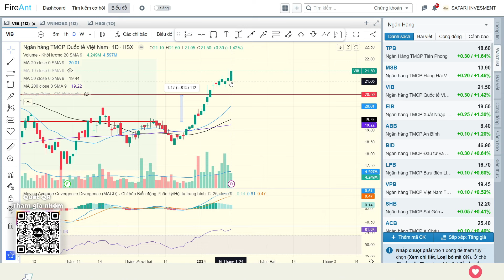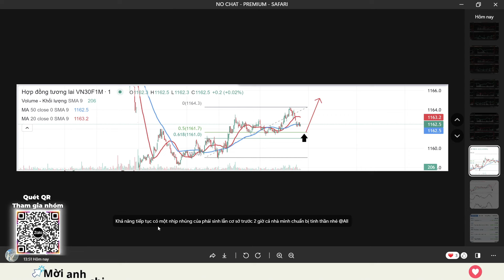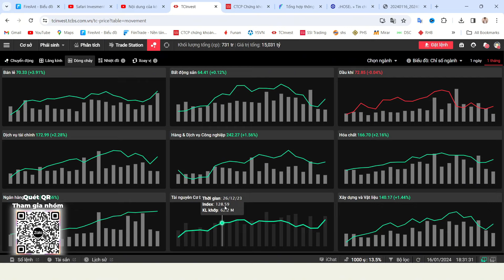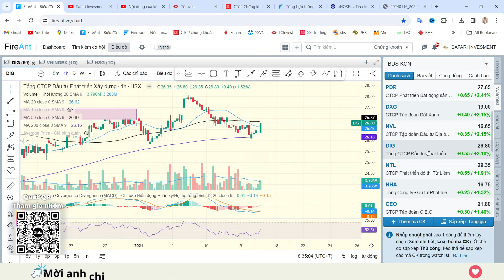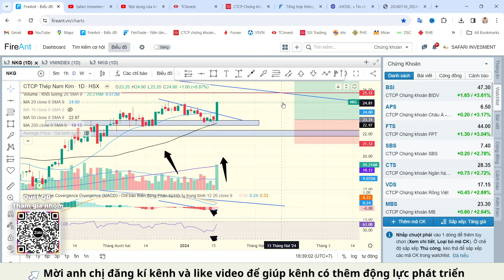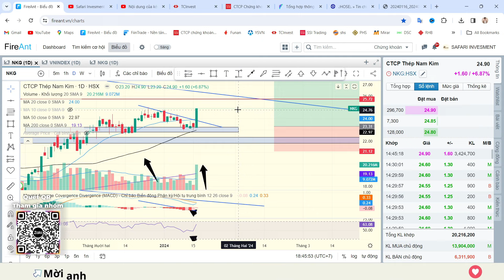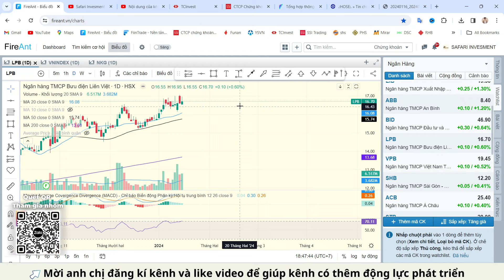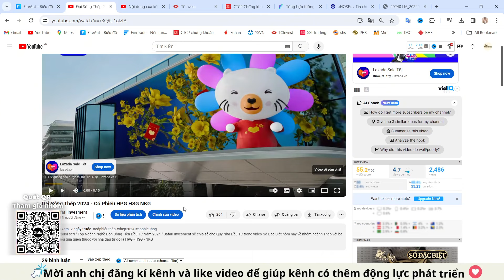NKG HSG TĂNG TRẦN | Ý Định Mua Cổ Phiếu Chứng Khoán và Bất Động Sản xem gấp video !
Phiên giao dịch hôm nay tăng mạnh phủ đỉnh phiên giảm hôm qua và vận động của dòng tiền đã có sự thay đổi rất nhiều so với các phiên trước thay vì là phân hóa tập trung mỗi nhóm ngân hàng thì hôm nay dòng tiền có sự luân chuyển lan tỏa sang nhóm MIDCAP và chủ đạo là nhóm ngành thép .

Cổ phiếu NKG đóng cửa tăng trần , HSG đóng cửa tăng kế trần với lượng thanh khoản đột biến cho thấy định hướng dòng tiền lan tỏa sang MIDCAP rõ nét hơn và cũng vì thế mà rất nhiều nhà đầu tư đã lên ý định sẽ mua cổ phiếu nhóm midcap đặc biệt là nhóm CHỨNG KHOÁN và BẤT ĐỘNG SẢN vào phiên giao dịch ngày mai với sự kỳ vọng tăng trần giống ngành thép .

Nên Safari Invesment phát sóng video buổi tối hôm nay để trao đổi giải đáp vấn đề trên nhằm đưa ra những tư vấn cụ thể kịp thời dựa trên quan điểm khách quan tổng thể giúp nhà đầu tư có hành động phù hợp trong các phiên sắp tới . Mời quý Anh Chị đón xem video buổi tối ngày hôm nay và chúc Anh Chị có một buổi xem hữu ích .

🤝Trở thành khách hàng Premium mời Anh Chị nhấp vào link điền form để được hỗ trợ nhanh nhất